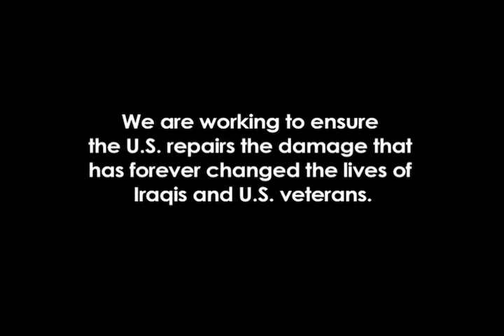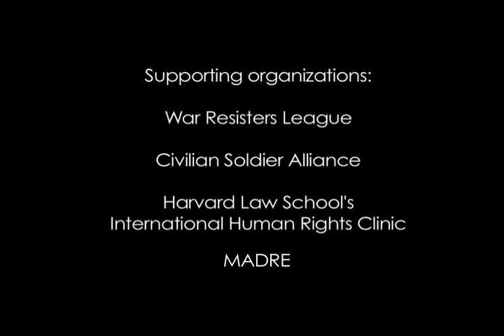Demanding the Right to Heal: Sawsan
Sawsan is a 29 year old mother from Haweeja who spends much of her time caring for her young child Mohammed who is unable to use his limbs. He is one of many children in Haweeja effected by the toxic legacy of the U.S. military's presence.

This interview is conducted by the Organization of Women's Freedom in Iraq (OWFI) a pioneering national women's organization dedicated to rebuilding Iraq on the basis of secular democracy and human rights for all.

Iraqis and U.S. military veterans are coming together to hold the U.S. government accountable for the lasting effects of war and to demand the right to heal.

for more information.